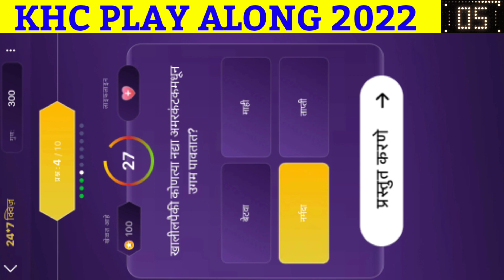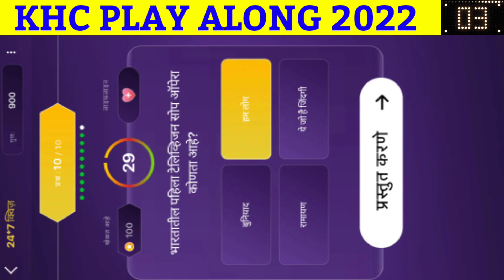7 July Khc 24 7 Quiz Answers In मराठी Marathi |Khc Daily Offline Quiz Today |Khc 2022 Play Along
✨ Title
7 july khc 24*7 quiz answers in Marathi मराठी | khc 24*7 quiz | khc daily quiz | khc quiz today| KHC Play Along 2022 | kon honaar crorepati 2022 | कोण होणार करोडपती 2022 | kbc marathi

questions & answers of todays khc 24 7 quiz, kon honaar crorepati daily quiz, khc offline quiz, khc quiz, todays khc quiz answers

kbc marathi
marathi kbc
Kbc Marathi play along 2022
केबीसी मराठी प्ले आलोंग 2022
Khc 2022
khc 6
Khc Sachin Khedekar
Sony Marathi
सोनी मराठी
SonyLIV
सोनी लिव
सोनी लिव्ह

Best Regards
Shailja Joshi